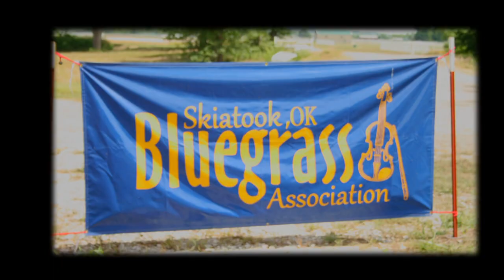2012 Tallgrass Music Festival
Thank you to the sponsors and patrons of the 2012 Tallgrass Music Festival weekend in Skiatook, Oklahoma.
Live music recordings of:
Westbound Rangers
Zoograss Boys
The Hillbenders
Darrell Webb Band